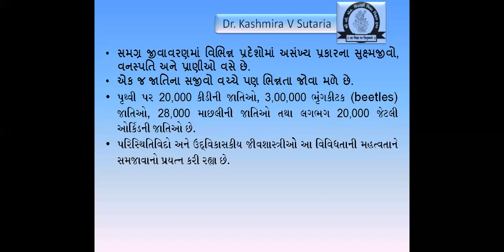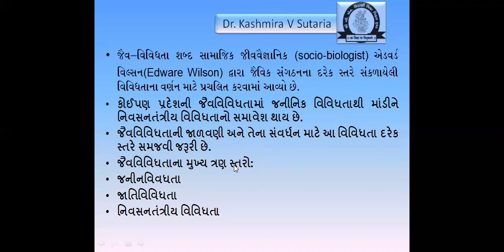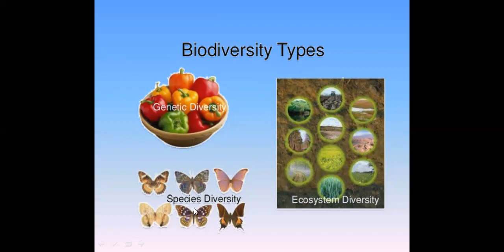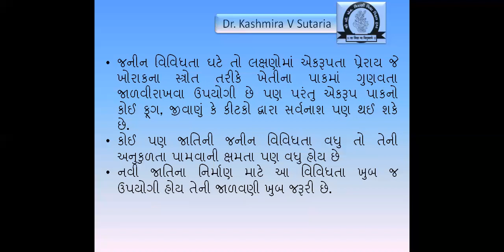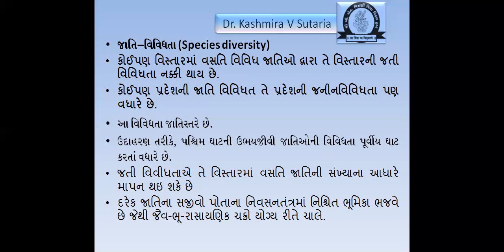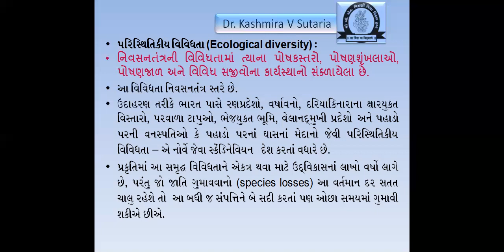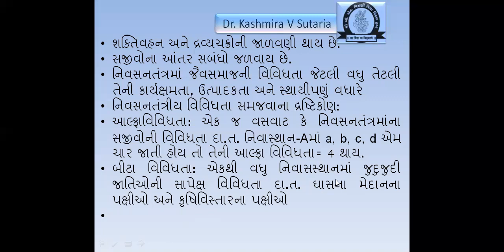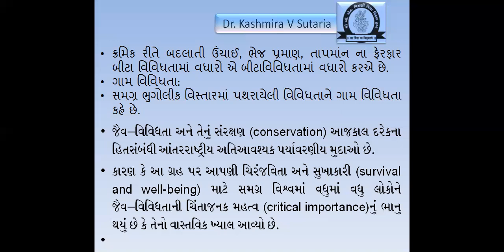જૈવવિવિધતા અને સંરક્ષણ|BIODIVERSITY & CONSERVATION|CLASS-12|BIOLOGY|CHAPTER-1|VIDEO-1